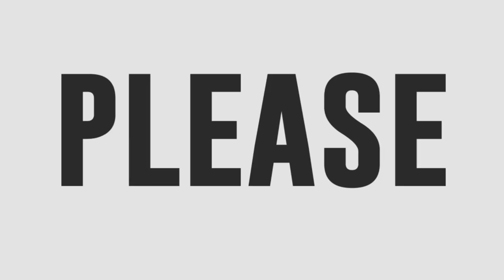TNT All Star Grand Resbak Round 1 Jovanni Satera sings 'It's Now Or Never'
Team Sinag's Jovany Satera becomes emotional after rendering an all-out performance of Elvis Presley's "It's Now or Never."